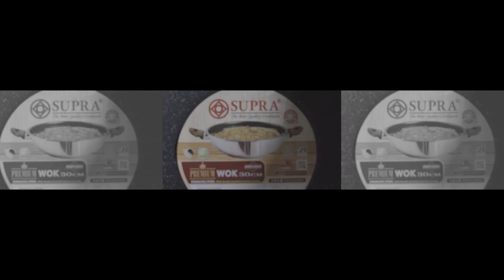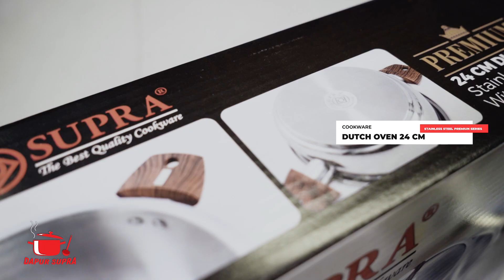UNBOXING PRODUK PREMIUM BY SUPRA COOKWARE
Halo teman teman dapur supra, kali ini kita mau unboxing Saucepan premium, Wok Premium, dan Dutch Oven Premium. Nah mau tahu detail produknya seperti apa, tonton videonya sampai selesai ya